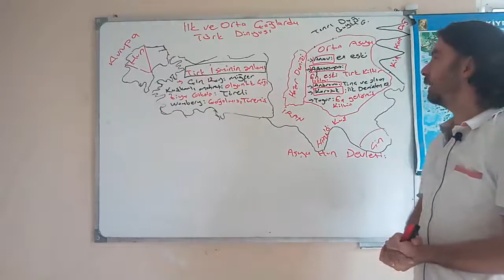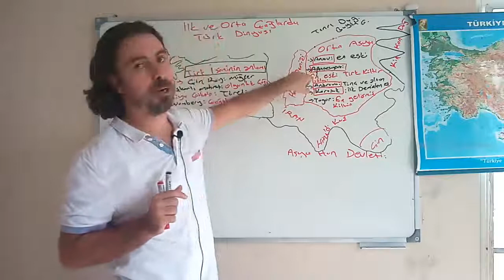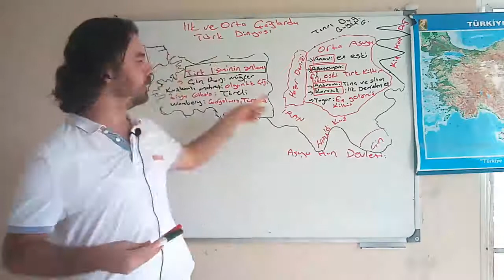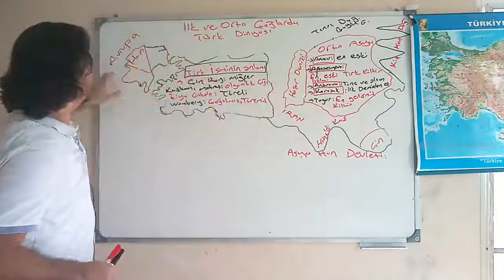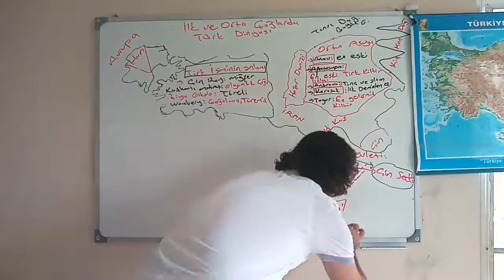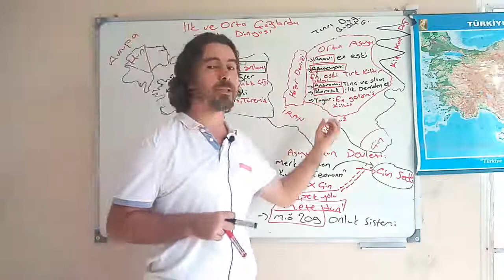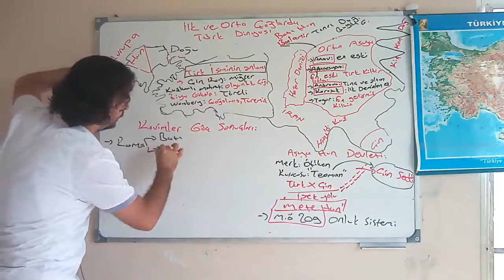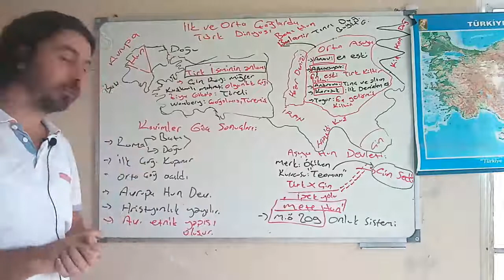TYT & AYT 8 İlk ve Orta Çağlarda Türk Dünyası( İslamiyet Öncesi Türk Dev..)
İlk ve Orta Çağlarda Türk Dünyası( İslamiyet Öncesi Türk Dev..)